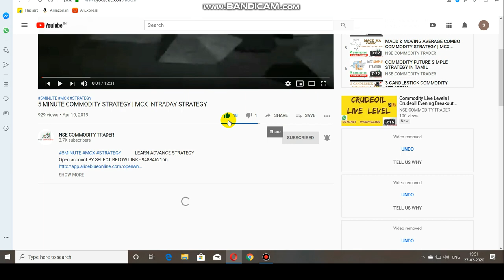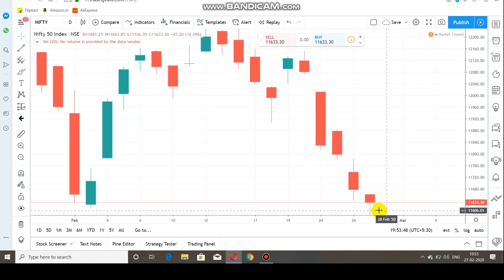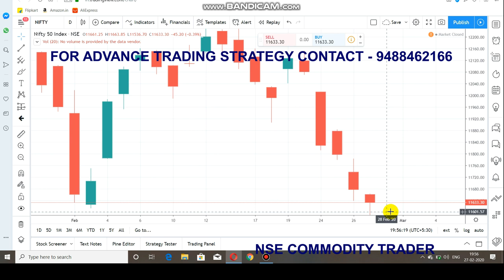Market Analysis | Nifty 4th Bearish Day | Intraday Breakout Level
To Open Account Select or  Click Link    -   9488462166